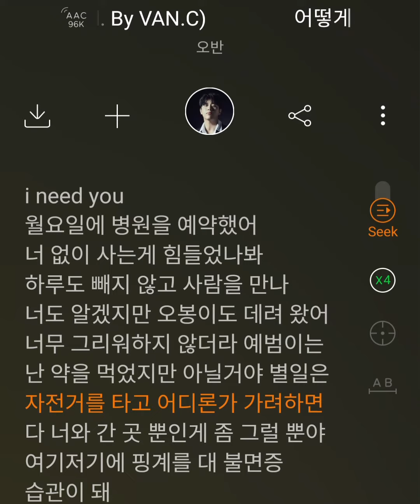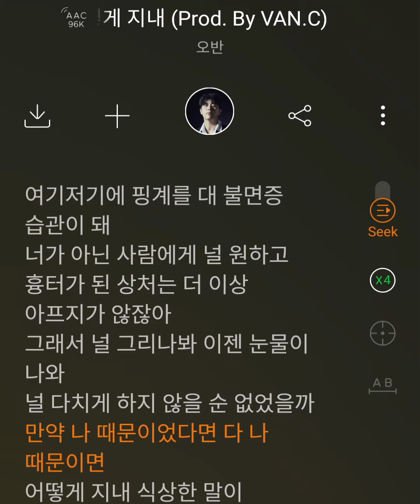일반인 오반 - 어떻게 지내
편도 수술 13일찹니다
목 거의 다 나은 것 같아요
많이 아프지도 않고
오늘 뿌링클도 야무지게 먹었습니다
슬슬 퇴원해야지